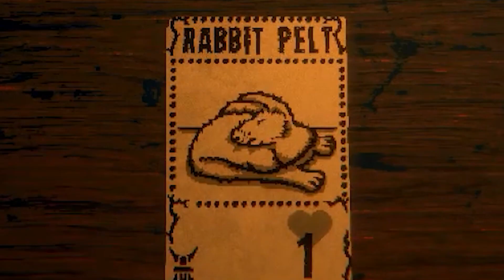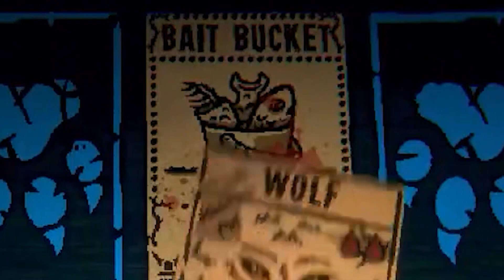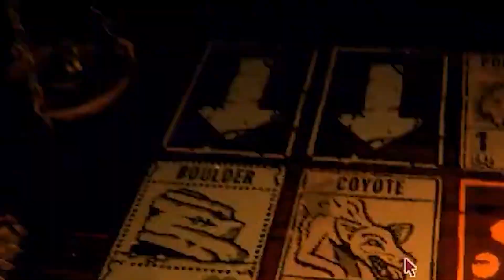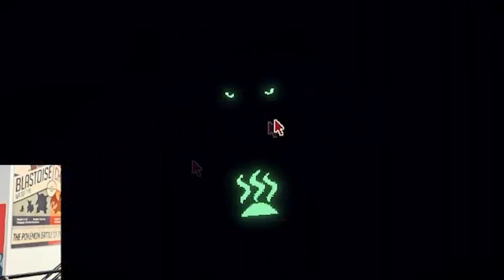Golly I SUCK AT THIS GAME | Inscryption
wtf was I talking about maybe??? I AM ass at card games

SHOUTOUT TO VVSVLOGS FOR EDITING!!!